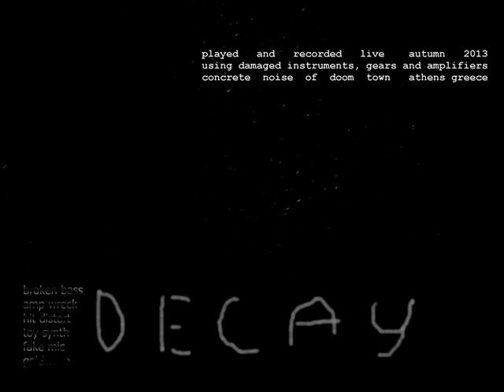GRIM MACHINE Hatefull of Sorrow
DECAY 2013
malfunctioning instruments and destroyed gears
toy synth and cheap mic...